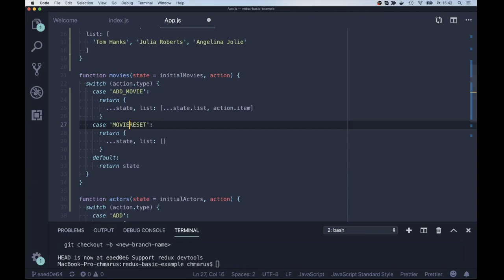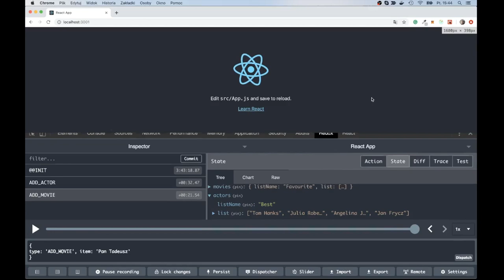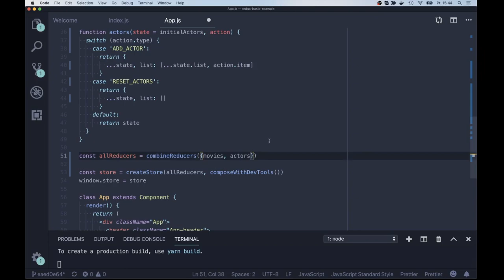Łączenie store'ów (combineReducer) - Podstawy Redux